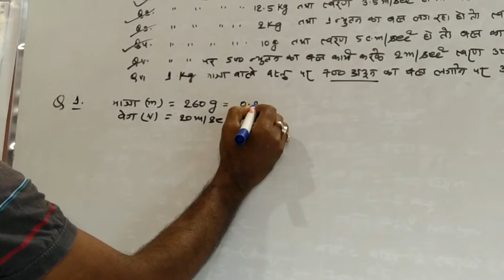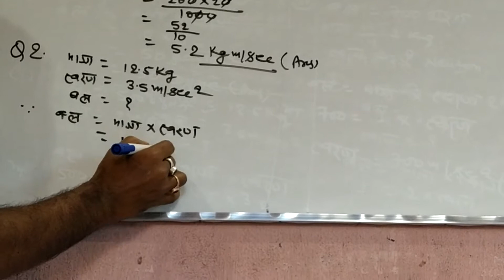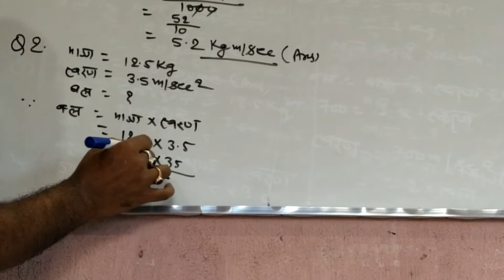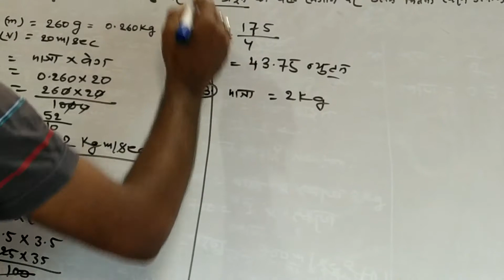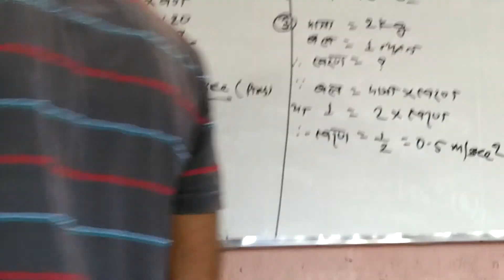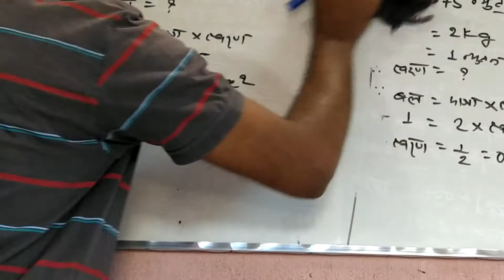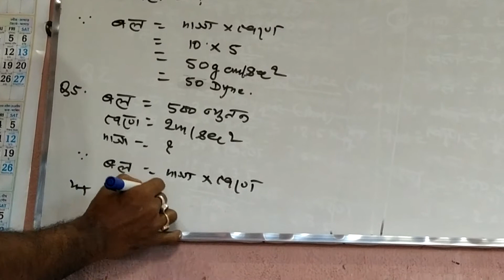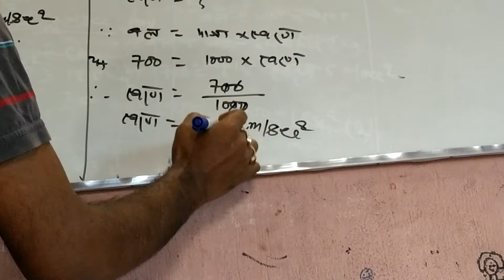Class 9 Numerical problem physics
Is video mein physics ka numerical problem ka samadhan kiya gaya hai isee jarur dekhe thank you